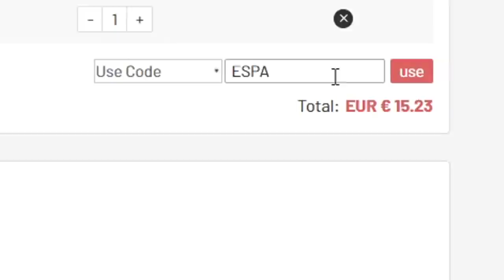🌈FUT DRAFT 192 o DESCARTO ICONO PRIME ASEGURADO!!😱 FIFA 21 *reto extremo*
-10% código: ESPA ✅
(Envío gratis por 79euros)

👉FOCOS (ANILLO LUZ TIK TOK)

FIFA 21
FUT 21
FUT DRAFT FIFA 21
FUT DRAFT 192 FIFA 21
FUT DRAFT 192 RECORD DEL MUNDO FIFA 21
FUT DRAFT 192 WORLD RECORD FIFA 21
FUT DRAFT FIFA 21 RECORD
FUT DRAFT 192 FIFA 21 RECORD MUNDIAL
ICONO PRIME FIFA 21
ICONO PRIME ASEGURADO FIFA 21
SBC ICONO PRIME ASEGURADO FIFA 21
ICONO PRIME ASEGURADO FIFA 21 MERECE LA PENA
ABRO MUCHOS SOBRES DE ICONO PRIME ASEGURADO FIFA 21
FULL ICONOS FUT DRAFT FIFA 21
RETOS FIFA 21
RETOS FUT DRAFT FIFA 21
DESCARTO ICONO PRIME ASEGURADO FIFA 21
DISCARD CHALLENGE ICONO FIFA 21
DESCARTO ICONO FIFA 21
99ESPARTAKO
ESPARTAKO99